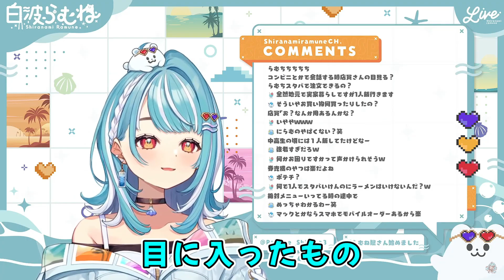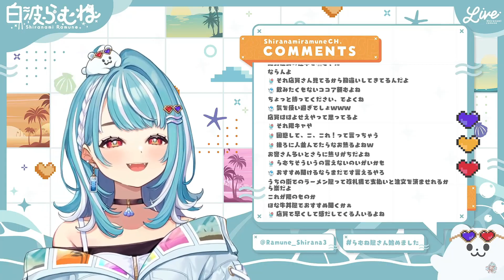一人メシができるリスナーにプロレスを仕掛ける一人メシNGのらむち【白波らむね/雑談/切り抜き】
元配信
【雑談】帰還【ぶいすぽ/白波らむね】